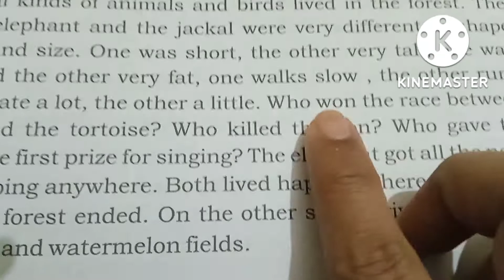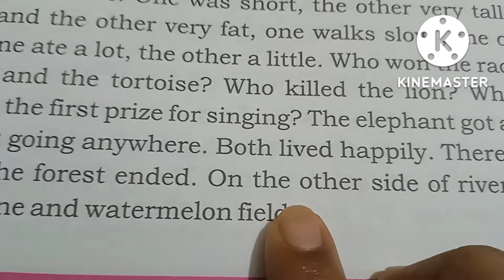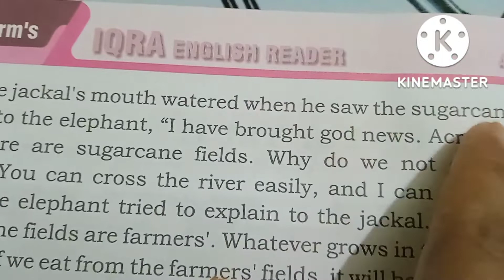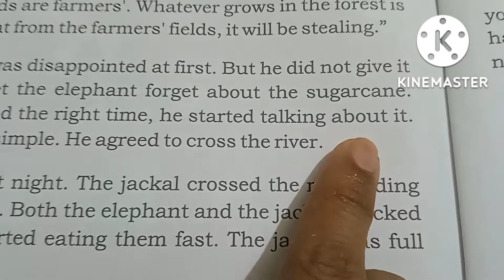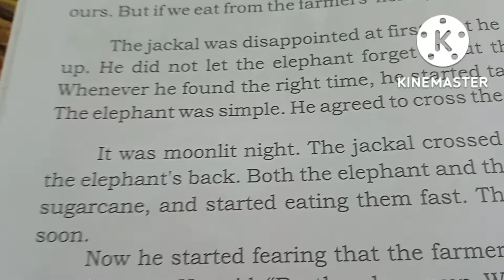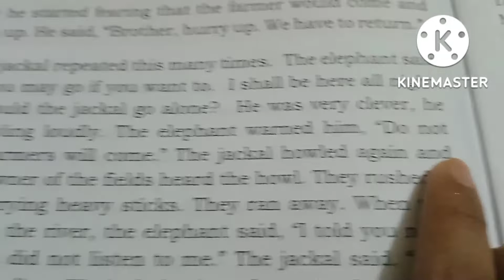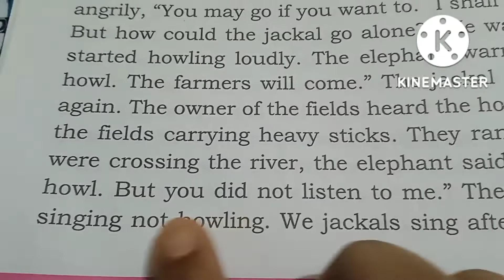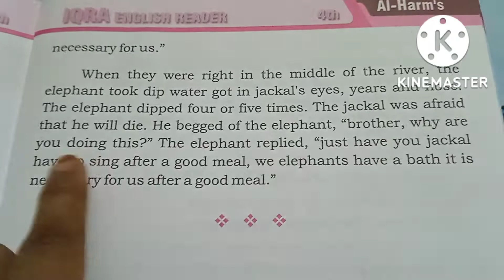Iqra English Reader. Class.4.Lesson No-5. Tit For Tat -2.By Translation into Urdu.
AS SALAM ALAIKUM MY ALL DEAR AND LOVELY STUDENTS.
                  TIT FOR TAT-2.  LESSON NO.5
                                    EXERCISES.
A.Answer the following questions:
Ans.1-The elephant and the jackel were very different in Shape and size.One was short, the other very tall,one was thin,and the other very fat,one walks slow,
the other runs fast,one ate a lot the other a little.

Ans.2-Across the river there are Sugarcane fields.
Ans.3-The jackel Crossed the river riding the elephants back.
Ans.4-The elephant took dip water got in jackal's eyes,ears and nose. The elephant dipped four or five times.
B.True / False:
1.True.   2.False.    3.True.    4.False.
C.Who said to whom?
1.The jackel said to elephant.
2.The jackel said to elephant.
3.The elephant said to jackel.